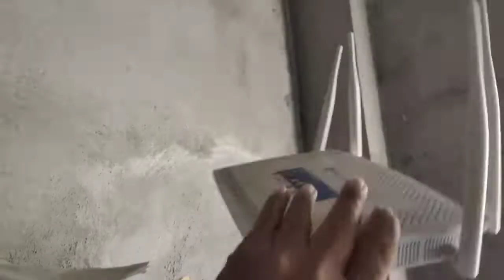PLDT FIBER/ GLOBE FIBER... Cooling fan.. making tulong paka.